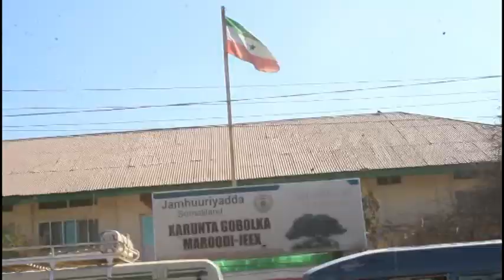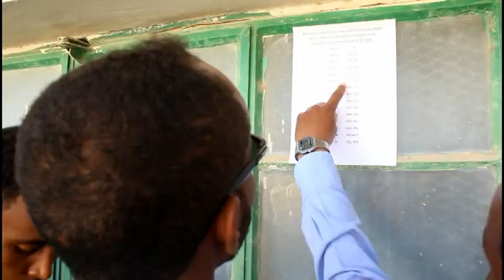Daawo Guuleystayaasha Barnaamijka Shaqo qaran oo Mamulka Maroodijeex ku Sagootiyay Hargeysa